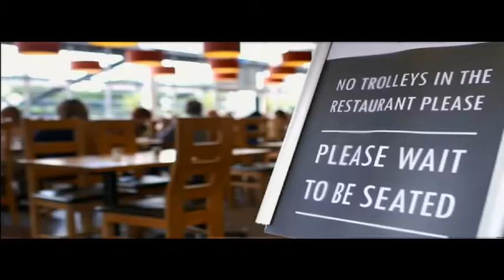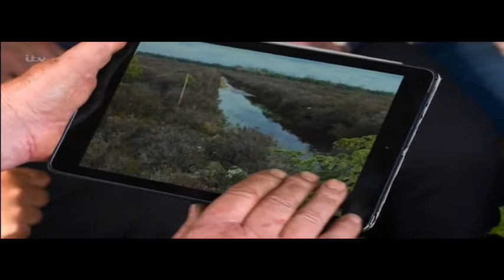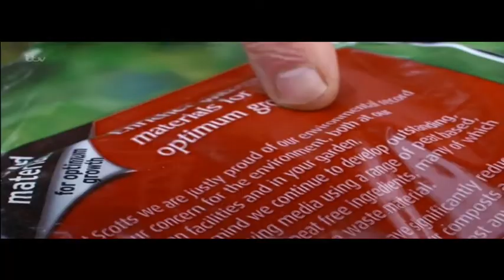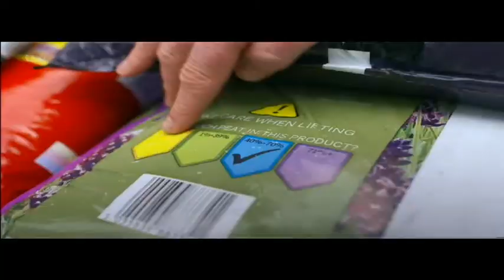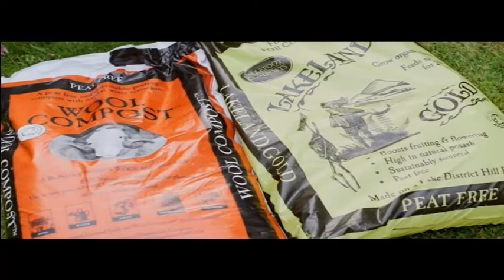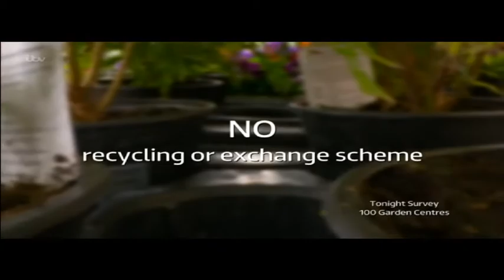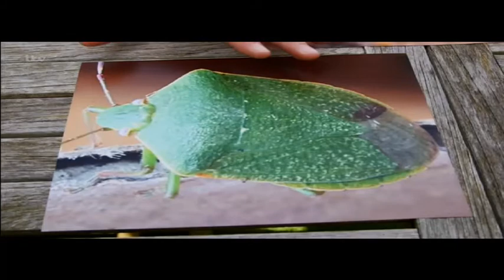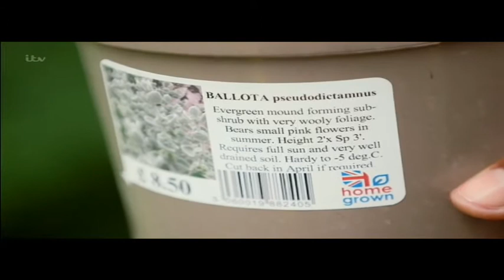Trouble with Garden Centres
Documentary on garden centres, the environment, and peat use